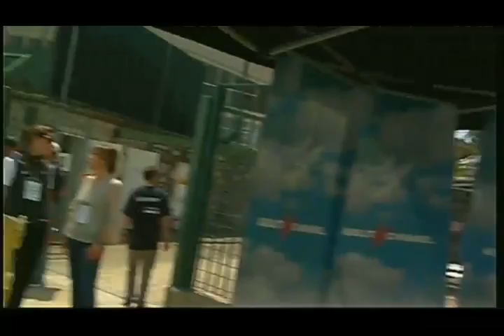Italian Open Championships 2014 - Sabato 31/5 mattina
Campionati assoluti di atletica leggera paralimpica da Grosseto validi anche per il circuito IPC Grand Prix 2014